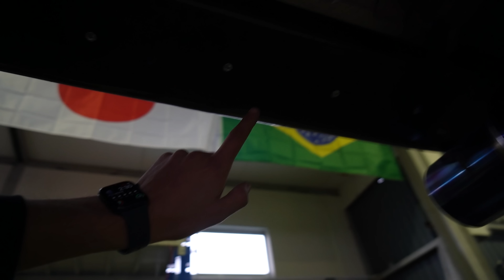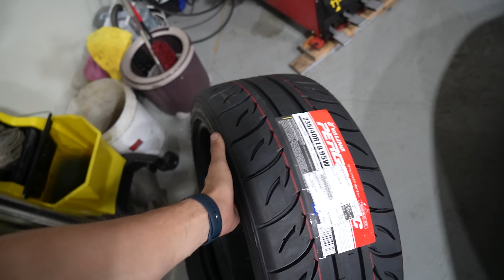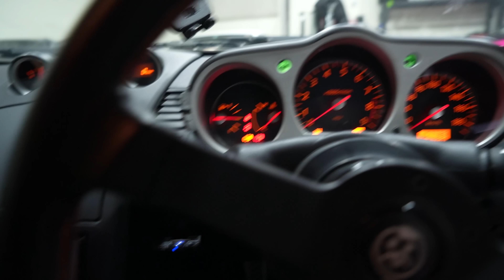LEGENDARY JAPANESE SILVIA GOD REACTS TO CHEAP 350Z DRIFT BUILD!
The 350Z still isn't a popular drift car in Japan despite it being the cheap drift missile of choice in the USA. I decided to build one in Japan & show it to the legendary S-chassis & SR20 God himself. Okamura Kazuyoshi aka OKACHAN of Yashio Factory. His reaction to the build was priceless & now he wants to build one for himself!